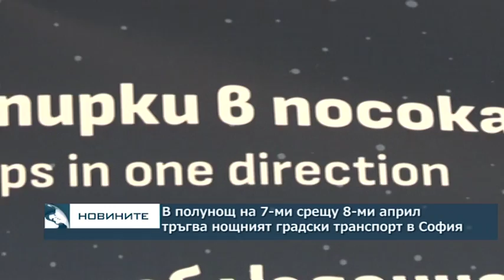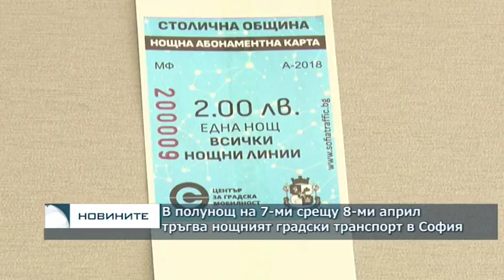В полунощ на 7-ми срещу 8-ми април тръгва нощният градски транспорт в София